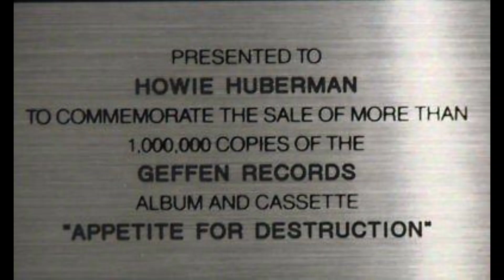Howie Hubberman talks Izzy's Guitars and Return | Ep. 259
Howie Hubberman priced Izzy Stradlin's '87 Gibson ES-175D at 50k for auction. How much did it sell for? What's the guitar's history? Why does Howie believe Izzy will return to Guns N' Roses? Howie, Brando, and guest co-host Matt Wake discuss the breaking news.